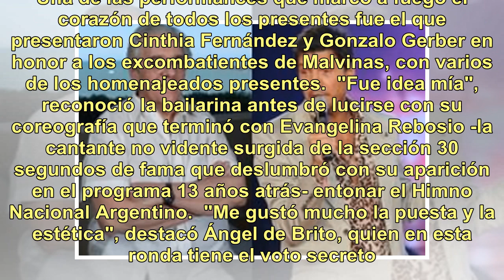Cinthia Fernández conmovió al jurado del Bailando con su baile dedicado a los excombatientes de M...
Cinthia Fernández conmovió al jurado del Bailando con su baile dedicado a los excombatientes de Malvinas

A pura emoción. Así se vivió la última gala de homenaje que presentaron los participantes en Bailando 2018. Una de las performances que marcó a fuego el corazón de todos los presentes fue el que presentaron Cinthia Fernández y Gonzalo Gerber en honor a los excombatientes de Malvinas, con varios de l...